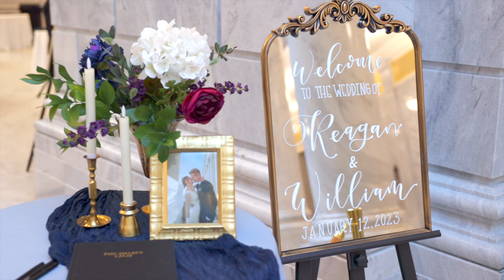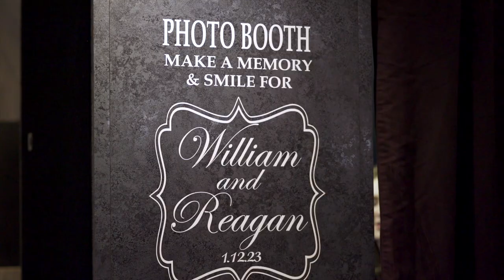Salt Lake City Utah Capitol Wedding || Utah State Capitol Wedding || Reagan + William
SarahRasmussenProductions.com